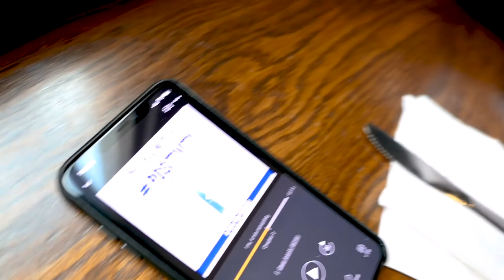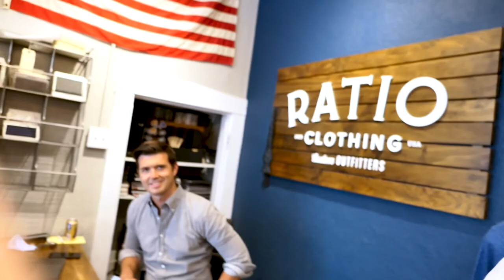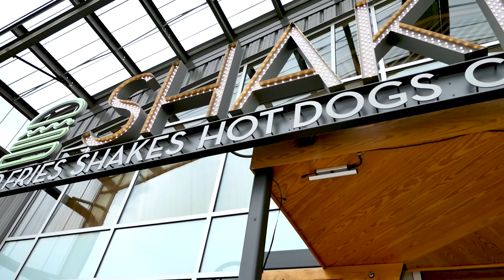Vlog: Personal Council Q2 2020